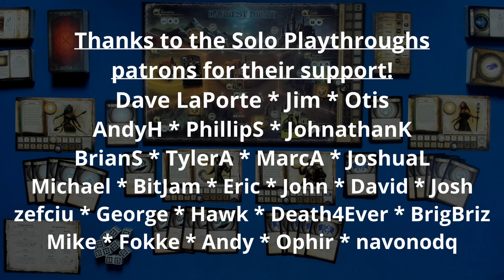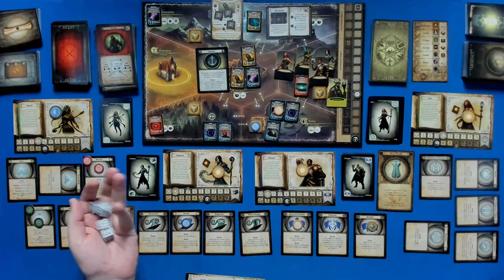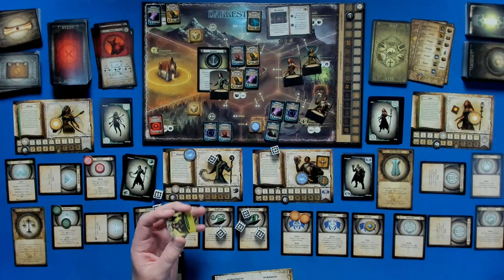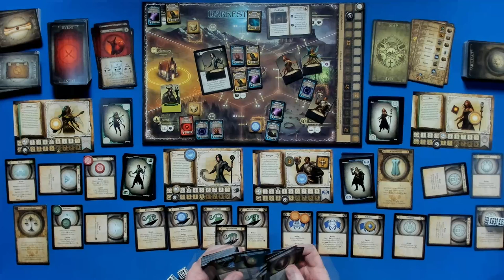Darkest Night: Second Edition Solo: A Wild Night At The Monastery!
In this episode of Solo Playthroughs, Greg is excited to present his first recorded playthrough of Darkest Night: Second Edition! Darkest Night presents the journey of 4 heroes methodically undertaking quests, battling blights, and maneuvering around the land, all with the goal of defeating the Necromancer. But, in this journey, NOTHING comes easy. Our heroes will need to find new powers, discover illusive clues, fight and elude numerous enemies, and hope to discover powerful synergies as the story unfolds. If things go well, one of our heroes will wield a Holy Relic with a chance to strike down the Necromancer once and for all. But, if things go poorly, our Heroes will be overwhelmed with Darkness...along with their Monastery and the rest of realm.

PRODUCTION-RELATED ITEMS
Pop Filter
Softbox Studio Light
LED Lights
Portable Hard Drive